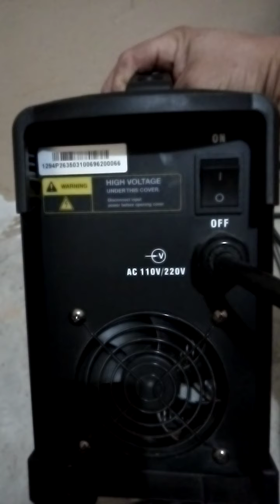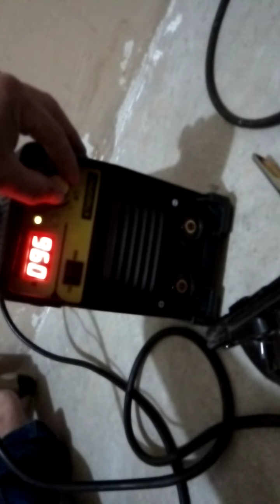Inversora kerher pro 160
Máquina de soldar inversora kerher pro 160 ampers de salida.

voltaje de entrada 127 volts y 220 volts

Ideal para taller de herrería y uso en el hogar ya que es muy práctica y fácil de usar.

está inversora fue comprada por MercadoLibre y llegó alos 4 días de haber realizado el pago.

incluyendo cable con porta electrodo y cable con pinzas a tierra.

cualquier duda o comentario aquí en los comentarios del vídeo saludos 👋.